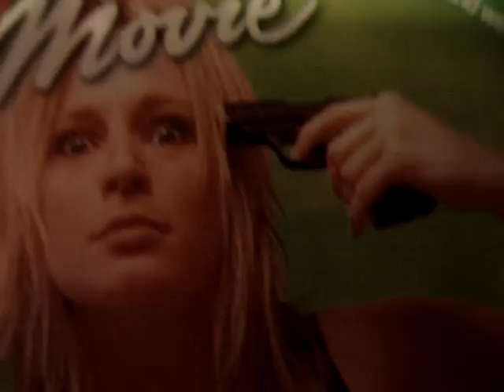Woman shoots herself in the head during a movie - graphic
A woman takes out a gun during a movie and shoots herself in the head. Caught on camera. graphic. Star Reporters